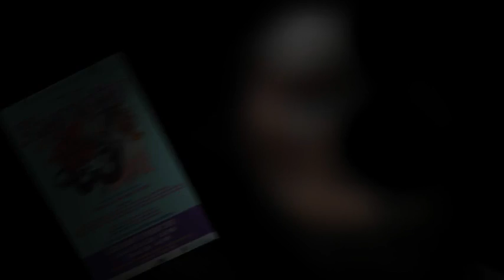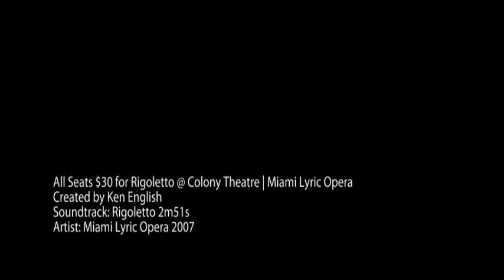All Seats $30 for Rigoletto @ Colony Theatre | Miami Lyric Opera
- Miami Lyric Opera will present Verdi's Rigoletto at the Colony Theatre on Miami Beach. Thursday and Saturday, 23 & 25 June 2011 @ 8PM and, by popular request Sunday, 26 June 2011 @ 4 PM. All performances will have subtitles to help the audience understand the various elements of the opera. All tickets are $30 from the Colony Theatre Box Office - 1040 Lincoln Road on Miami Beach. Or, MiamiLyricOpera.org. Video by Ken English,